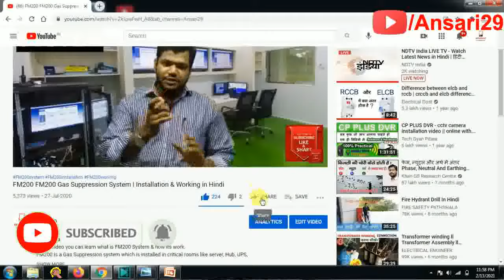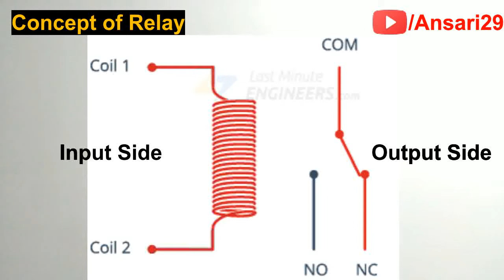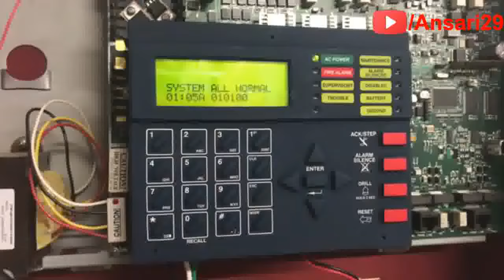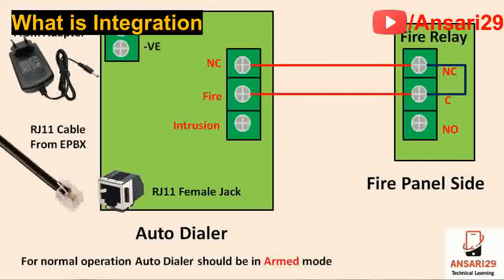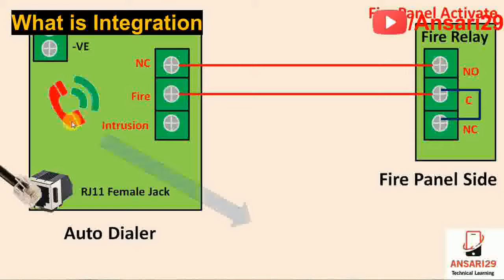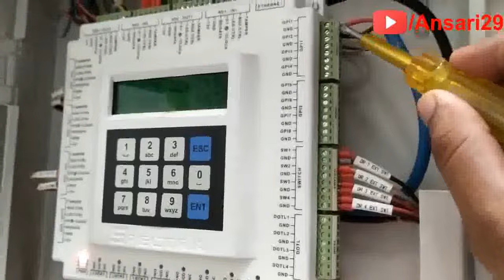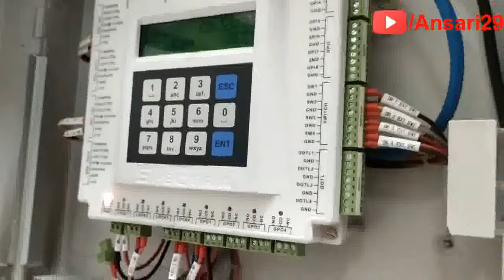Control Module in Addressable Fire Alarm System | Integration | CRF300,ULMCOM,MI-DCMO | English Sub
Control / Relay Module in Addressable Fire Alarm System | Module Integration | CRF300,ULMCOM,MI-DCMO

In this video, you can understand what is Relay/Control Module how its work, how can we do addressing & what are the module integration.This video is important for project & service engineer who is working in fire & safety industry. This video is also useful for those person who are working in facility & operation industry.

If you are first time watch my channel so I request you to please first visit my channel videos & if you like my videos then only subscribe to my channel & also write comments if you want such valuable information.
Must watch my previous video

zeta addressable fire alarm system